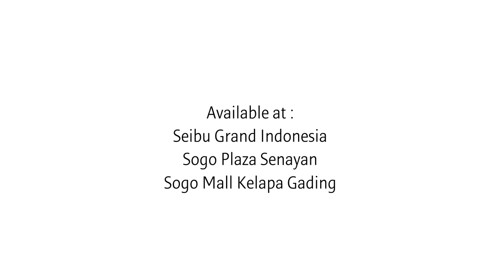Sulwhasoo Lady - Kanty Widjaja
Meet this cheerful Sulwhasoo Lady, Kanty Widjaja to see her tips to be pretty everyday.